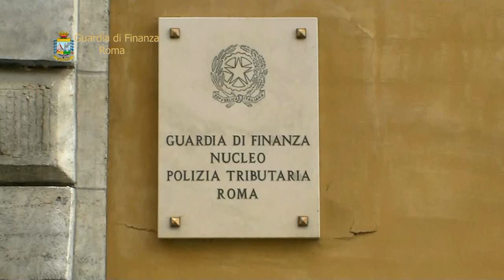Roma, Gdf: operazione 'Secuirty', arrestato imprenditore Fabrizio Montali